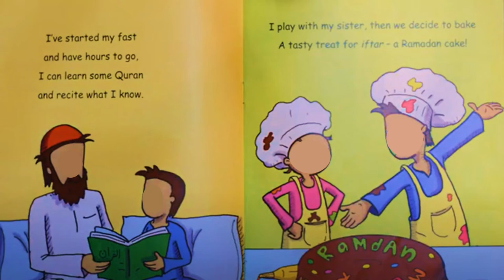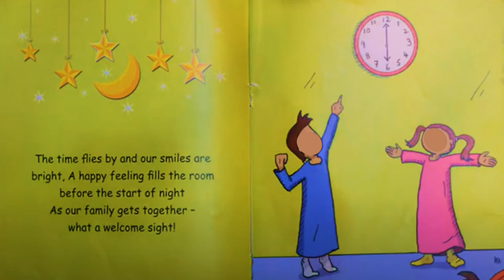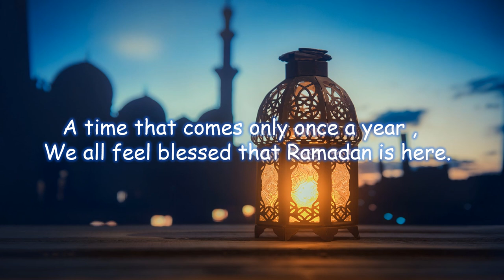It's Ramadan !! | Episode #2 | Ramadan Story | My Edu Channel4All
Ramadan Kareem to all of you !!

'It's Ramadan' is written by 'Tasnim Nazeer' .

This book tells a story about two kids getting excited about the coming month of Ramadan and how they spend their day while fasting.

To know what the detailed story is about, watch the complete video.

Book Details

Title: It’s Ramadan!

Author: Tasnim Nazeer

Illustrator: Absar Kazmi
Pages: 32
Year Of Publication: 2017